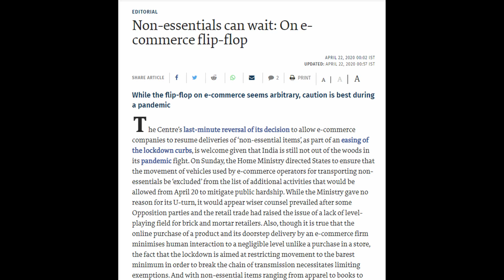Reading and Speaking in American Accent for Telugu students | Kevin's American Accent Course Telugu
Kevin's American Accent Course is the World's Easiest American Accent Training in Telugu.

Duration: 1 Month only
Anybody can do this course.

Curriculum:
1. International Phonetic Alphabet
2. American Pronunciation
3. Pronunciation Drills
4. LIVE Speaking Practice for students with American Accent
5. 100% Venkat Sir Guarantee to Speak with American Accent

If you are committed to speak English Fluently with American Accent, then join Kevin's American Accent Training Course.